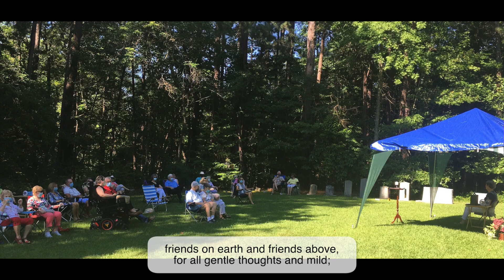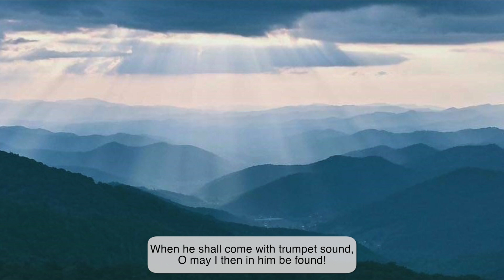July 19, 2020 - Massey's Chapel UMC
July 19, 2020 service from Massey's Chapel UMC

Reverend Cheryl Lawrence, pastor
Andrew Berinson, music director and pianist
Cate Caroon, reader

Photos by the Massey's Chapel family
Music arranged by Andrew Berinson
Video produced by Andrew Berinson